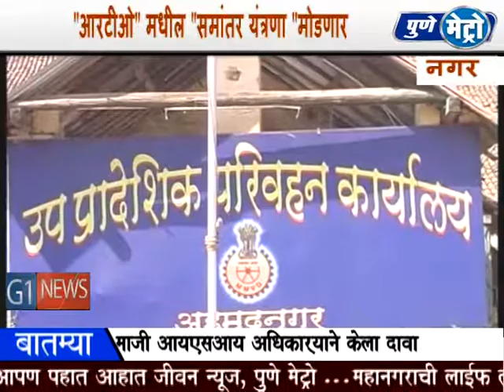दलालांवर कारवाईचा बडगा "आरटीओ" मधील "समांतर यंत्रणा "मोडणार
PUNE METRO-AHMEDNAGAR
अहमदनगर मधील आर टी ओ दलालांवर कारवाईचा बडगा उचलला आहे . याबाबत नागरिकांनी आणि कर्मचाऱयांनी जर आर टी ओ  कडे  लेखी तक्रार केल्यास तात्काळ कारवाई केली जाईल असं आश्वासन देण्यात आलंय .